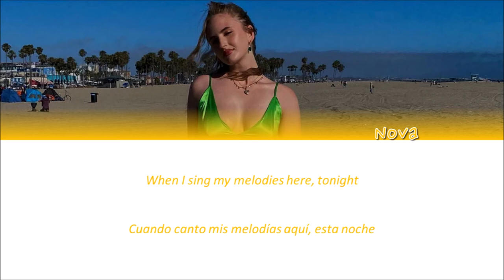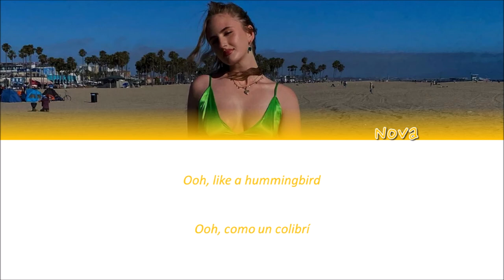Nova Miller - Hummingbird (Lyrics - Letra en español)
-No soy dueño de la canción
-Esta cancion pertenece a Nova Miller y etc. esta letra es oficial.
-Solo tomo el crédito por la producción de la letra del video en español.
-I only take credit for producing the lyrics in spanish.